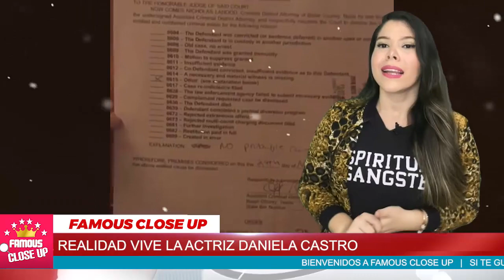TRlSTE REALIDAD Vive la Actriz Daniela Castro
La actriz Daniela Castro ha vuelto al reflector de la vida pública, pues fue vista este miércoles en una inesperada visita a las instalaciones de Televisa San Ángel